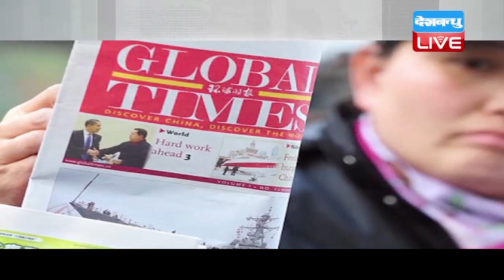एक बार फिर राममंदिर का मुद्दा गरमाने लगा | Full Bulletin | DBLIVE | 26 JULY 2017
ये थी अब तक की सुर्खियां अब रुख करेंगे आज की बड़ी ख़बरों की ओर-विदेश मंत्री सुषमा स्वराज ने लोकसभा में मोसुल में गायब 39 भारतीयों के सवाल पर सदन को अपना जवाब दिया। इससे पहले विपक्ष ने सरकार पर सदन को गुमराह करने का आरोप लगाया था. इसी मामले पर आज विदेश मंत्री ने सफाई दी। आइए सुनते हैं।...…
उधर उत्तर प्रदेश में एक बार फिर राममंदिर का मुद्दा गरमाने लगा है एंकर- अयोध्या पहुंचे सूबे के मुख्यमंत्री आदित्यनाथ योगी ने राम मंदिर को लेकर बड़ा बयान दिया। उन्होंने कहा कि सकारात्मक राजनीति से ही अयोध्या में मंदिर का हल निकलेगा।
एंकर- अब बात बिहर में महागठबंध पर गरमाई सियासत पर. बिहार में डिप्टी सीएम तेजस्वी यादव के इस्तीफे का मामला अभी भी गरम है। नीतीश कुमार ने अभी तक तेजस्वी पर चुप्पी नहीं तोड़ी है, वहीं आरजेडी ने तेजस्वी को लेकर फिर अपना रुख साफ कर दिया है। लालू यादव ने साफ कह दिया है कि तेजस्वी इस्तीफा नहीं देंगे.
.एंकर- सिक्किम में डोकलाम को लेकर अब चीन ने अमेरिका को भी घसीट लिया है। चीन ने आरोप लगाते हुए कहा कि अमेरिका भारत को भड़का कर अपना हित साधने में लगा है।...
और अब बात कारगिल विजय दिवस की. कारगिल युद्ध में शहीद हुए जवानों की शहादत को कोई नहीं भुला सकता। आज उन्हीं जवानों के शहादत की सालगिरह है। कारगिल विजय दिवस के मौके पर आज देश के कई हिस्सों में शहीदों को याद किया जा रहा है